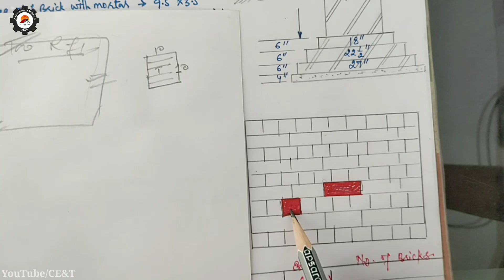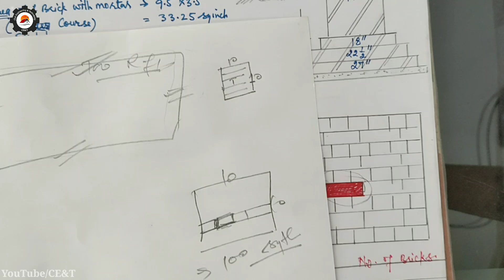Bricks Quantity For Brick Wall and Footing | Bricks Calculation Per Sqft and Per Rft Boundary Wall